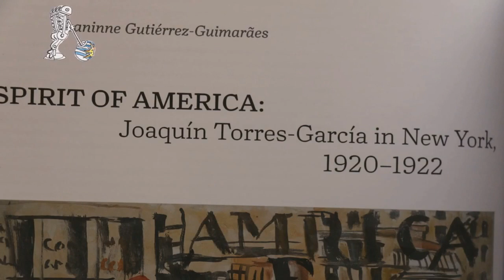Torres García está en Madrid, estuvo en New York, estará en Málaga el 10.10.16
¿ y en Montevideo o Buenos Aires, cuando?
El 10 de Octubre a las 20 hs se inaugura la tercera fase de esta gira en el Museo Picsso de Malaga.
Esta gran retrospectiva de Joaquín Torres-García (Uruguay, 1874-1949) presenta la obra completa del artista, desde sus primeras obras en la Barcelona de finales del siglo XIX – ciudad en la que llega a ser uno de los pintores más reconocidos del influyente grupo de intelectuales y artistas que promovieron el Noucentisme - hasta sus últimas obras realizadas en Montevideo en la década de los años 40. La exposición combina una aproximación cronológica de su producción de forma temática, estructurada en una serie de etapas importantes en la carrera del artista y enfatizando dos momentos fundamentales: uno, el período de 1923 a 1933, cuando Torres-García participa en los movimientos de la vanguardia europea, a la vez que establece su característico estilo pictográfico/constructivista. Y el segundo, de 1935 a 1943, cuando tras vivir largos periodos en Nueva York, Florencia, París y Madrid, regresa a Montevideo y produce uno de los repertorios más contundentes de la denominada abstracción sintética.

 Torres-García es uno de los artistas más complejos de la primera mitad del siglo XX, abriendo nuevas trayectorias de trabajo para el arte moderno y con una individualidad radical que elude clasificación. Creó un lenguaje artístico muy personal, conjugando los principios de la abstracción o del arte “no representativo” con formas arcaicas y esquemáticas del arte de las culturas precolombinas. Joaquín Torres-García desarrolló además una base intelectual de su obra que difundió a través de escritos, talleres y enseñanzas. Su trabajo ha fascinado a generaciones de artistas en ambos lados del Atlántico, pero especialmente en las Américas, incluyendo a importantes artistas norteamericanos y a incontables artistas latinoamericanos, lo que le hace merecedor de una nueva valoración crítica en la historia del arte occidental.